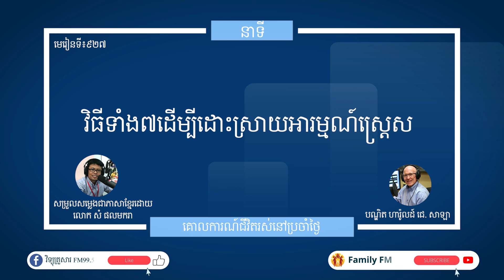មេរៀនទី ៩២៧ "វិធីទាំង៧ដើម្បីដោះស្រាយអារម្មណ៍ស្ត្រេស" Guidelines For Living Lesson 927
នាទីគោលការណ៍នៃជីវិតរស់នៅប្រចាំថ្ងៃ
មេរៀនទី ៩២៧ "វិធីទាំង៧ដើម្បីដោះស្រាយអារម្មណ៍ស្ត្រេស"
Guidelines For Living
Lesson  927